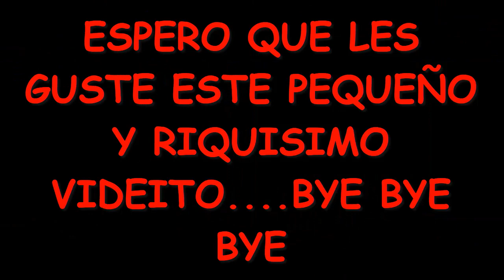RAKION GOT||ESTAMOS DE VUELTA|| ADIOS 2023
RAKION GOT...ESPERO QUE LES GUSTE EL VIDEO Y APOYAME OCN TU LIKE PARA SEGUIR SUBIENDO VIDEOS. Y COMPARTEEEEEEEEEEEEEEEEEE